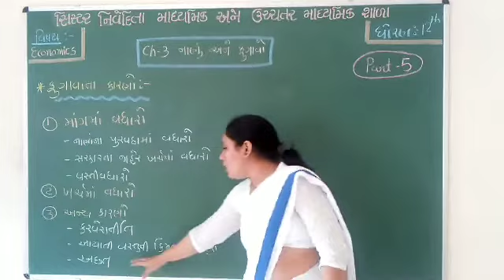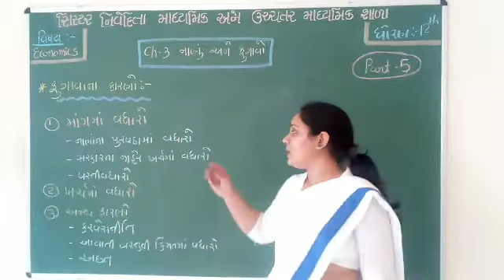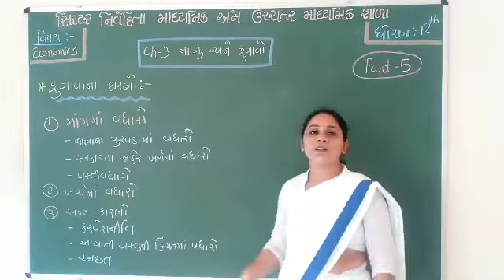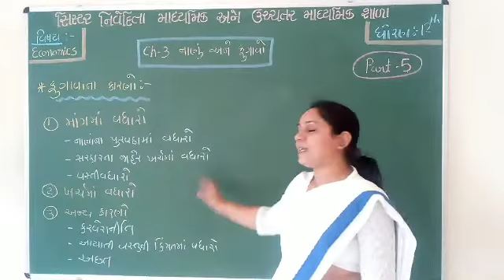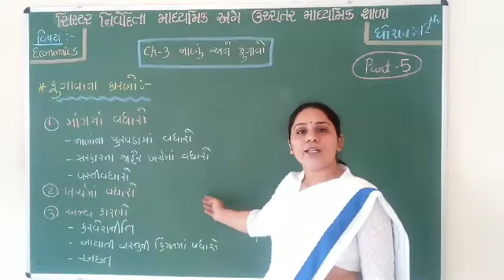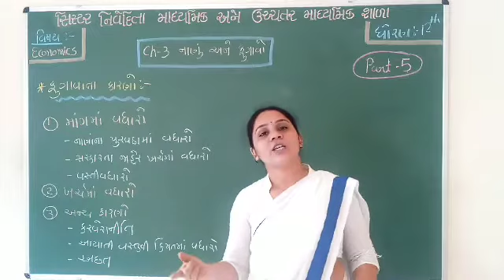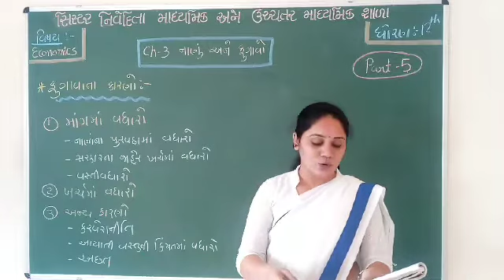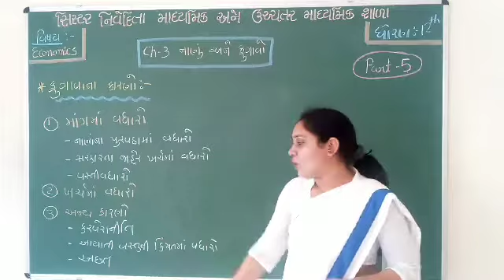std 12 economics Chap 3 part 5